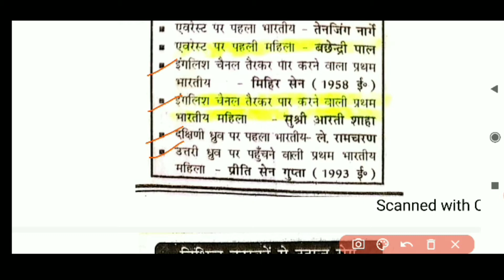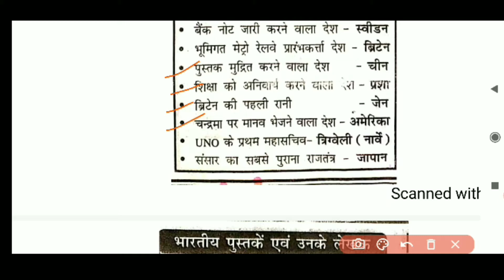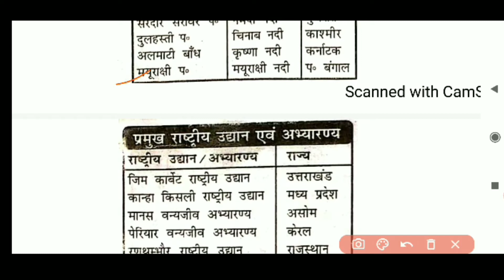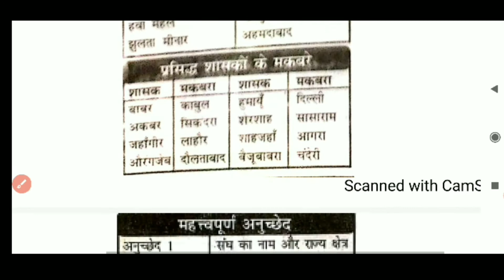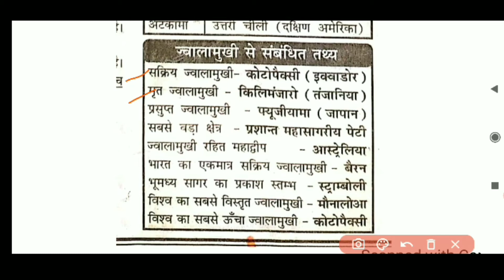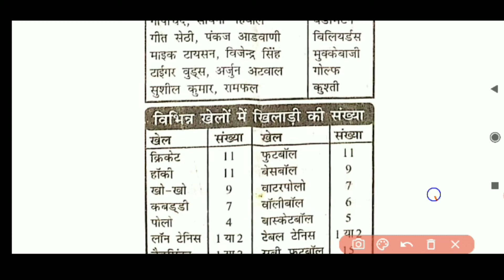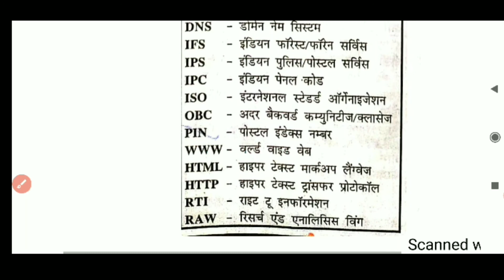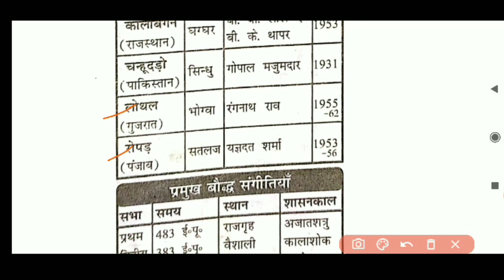Rkstudy_planet । static GK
doston is video mein ham log static GK sambandhit Sara prashnon ko padenge Jo har exam mein puche jaate Hain